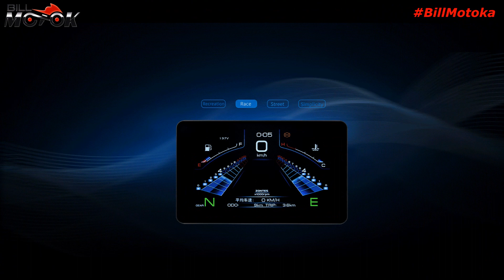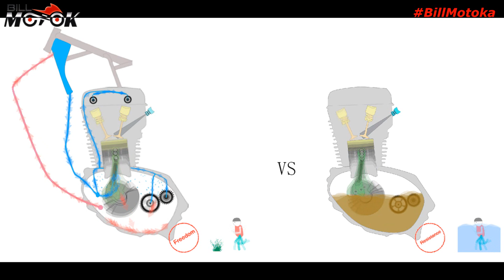A TRAIL que pesa quase igual uma 250cc e bate em toda categoria das 300cc Nova Zontes T2X 310 2021.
Com a iminente chegada da Zontes ao Brasil em 2022 a galera continua comentando à respeito das motos que não parecem ser desse mundo, bora dar um confere na nova 310 T2X moto atualizada para 2021.

ACADEMIA DO MECÂNICO, faça você mesmo a manutenção da sua moto, ou aprenda uma nova profissão:
Curso Online Mecânico de Automóvel 2.0
Curso totalmente em vídeo-aulas, parte teórica da desmontagem á montagem de componentes.
APRENDA TUDO SOBRE COMO PRODUZIR SUAS PRÓPRIAS CERVEJAS ARTESANAIS!
Torne-se um verdadeiro Mago Cervejeiro através de um curso completo, 100% online, com passo a passo detalhado para produzir suas cervejas artesanais mesmo que seja um iniciante no ramo.